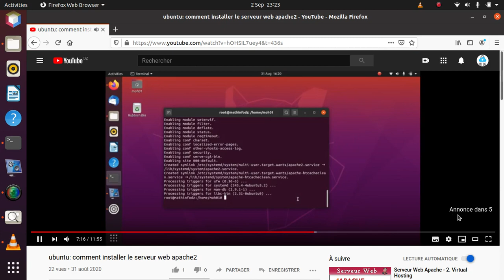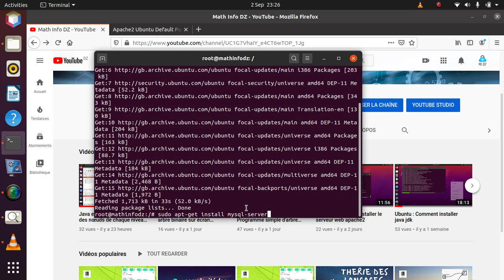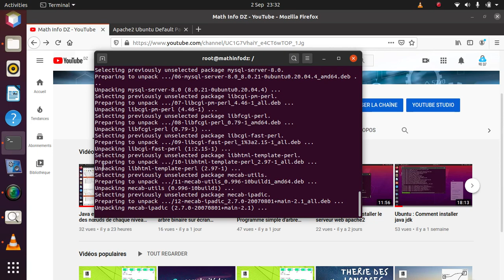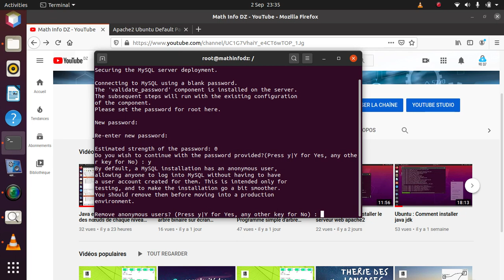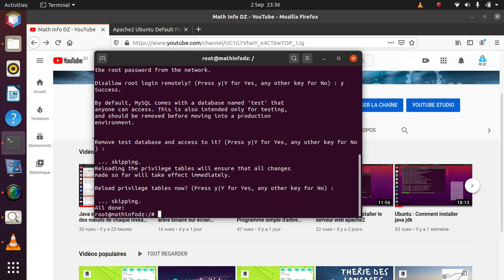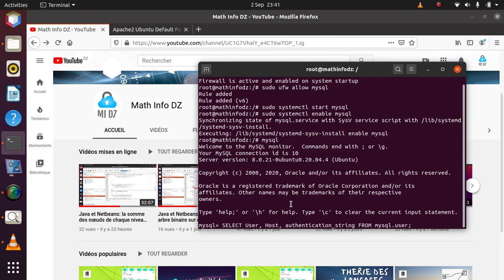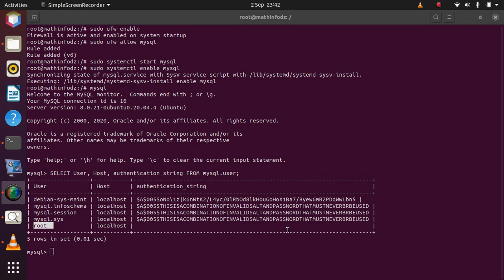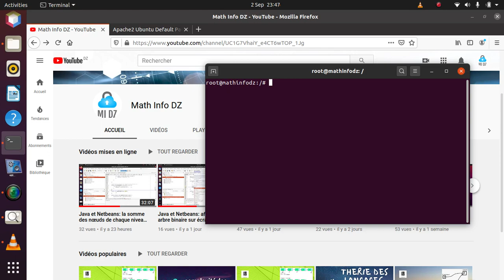ubuntu: Comment installer MySQL (Darija)